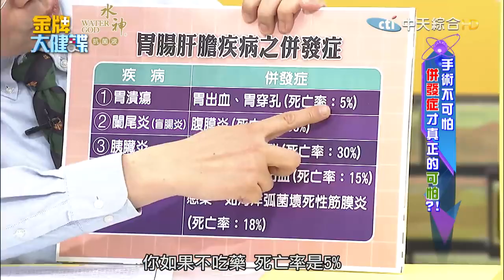手術不可怕! 併發症才真正的可怕?!@健康我加1CtiHealthyme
更正說明:原節目活動訊息已到期截止勿須理會